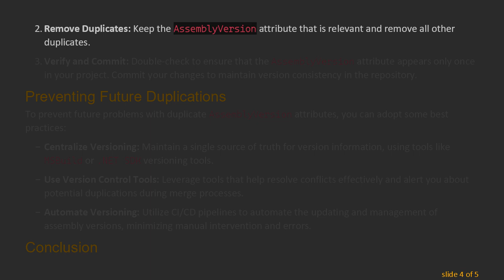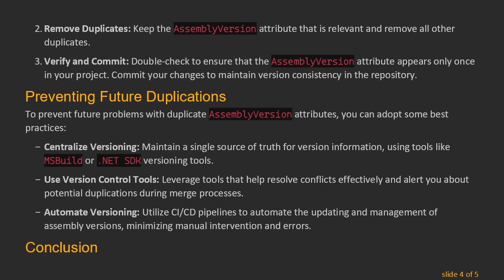Handling Duplicate AssemblyVersion Attribute Issues in .NET Projects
Summary: Understanding and resolving the problematic duplicate AssemblyVersion attribute in .NET projects to ensure smooth compilation and accurate versioning.

Maintaining a .NET project often requires careful attention to numerous attributes that define the project’s behavior and characteristics. One of these critical attributes is AssemblyVersion. Mismanagement, such as duplicate declarations, can result in compilation errors that disrupt the development process. This guide will explore how to handle duplicate AssemblyVersion attribute issues and ensure your projects compile correctly.

Understanding AssemblyVersion

The AssemblyVersion attribute is used to specify the version of an assembly. It plays a vital role in versioning and is crucial for .NET assembly management. When an assembly version is specified, it follows the format:

For instance, [assembly: AssemblyVersion("1.0.0.0")] specifies that the assembly version is 1.0.0.0.

The Issue with Duplicate AssemblyVersion Attributes

A common issue encountered in .NET projects is the duplication of the AssemblyVersion attribute. This usually happens during the course of refactoring or merging changes from different branches where the version information may have been updated independently. Having multiple AssemblyVersion attributes can confuse the .NET compiler and result in compilation errors.

Identifying Duplicate AssemblyVersion Attributes

To identify duplicate AssemblyVersion attributes, search your project files for occurrences of the attribute. Often, the AssemblyInfo.cs file contains assembly attributes, including AssemblyVersion.

Here’s how you can search for duplicates:

Open the AssemblyInfo.cs file in your main project folder.

Look for multiple [assembly: AssemblyVersion] entries.

Alternatively, you can use your IDE’s search functionality to scan all project files for "AssemblyVersion".

Resolving Duplicate Attributes

Once you’ve identified the duplicates, you’ll need to either merge them or remove the unnecessary declarations. Follow these steps:

Consolidate the Versions: Decide on a single version format that the project should follow.

Remove Duplicates: Keep the AssemblyVersion attribute that is relevant and remove all other duplicates.

Verify and Commit: Double-check to ensure that the AssemblyVersion attribute appears only once in your project. Commit your changes to maintain version consistency in the repository.

Preventing Future Duplications

To prevent future problems with duplicate AssemblyVersion attributes, you can adopt some best practices:

Centralize Versioning: Maintain a single source of truth for version information, using tools like MSBuild or .NET SDK versioning tools.

Use Version Control Tools: Leverage tools that help resolve conflicts effectively and alert you about potential duplications during merge processes.

Automate Versioning: Utilize CI/CD pipelines to automate the updating and management of assembly versions, minimizing manual intervention and errors.

Conclusion

The AssemblyVersion attribute is fundamental to .NET assembly management, and duplicates can cause significant issues. By identifying and resolving these duplicates and adopting practices to prevent them, you can ensure smoother development and deployment processes for your .NET projects. Taking the time to manage versions meticulously will save you from headaches and keep your project running smoothly.

Stay diligent and keep coding!